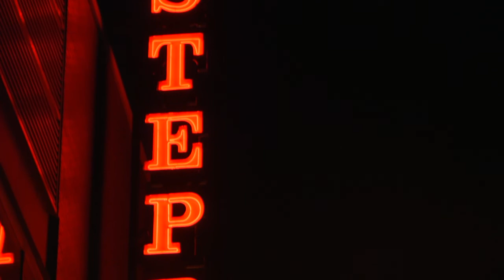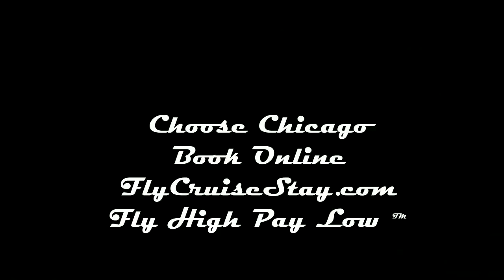Chicago!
We added some music to this really amazing video of Chicago!

We hope you like it so. It might just inspire you to visit someday!

For more Great Deals to Chicago:

Fly Cruise Stay (Fly High Pay Low) ™
Flights, Hotels, Cruises, Car Hire, Transfers,
Insurance, Sports, Shows, Tours & Attractions.